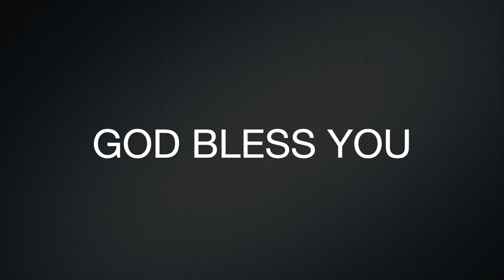Online Sunday service,Starts at 10:30 Am, Word by Smt, R.Anupama Kumari ||నడక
Our Address - Pallam raju nagar, road no :- 1, dairy farm centre, Kakinada, 533001.